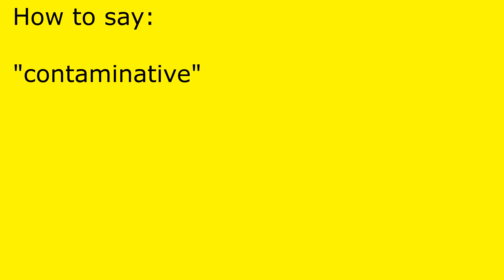How to pronounce contaminative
contaminative pronunciation.